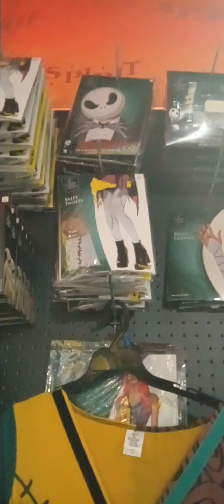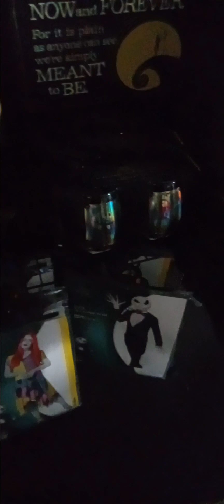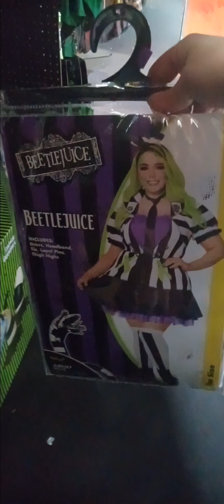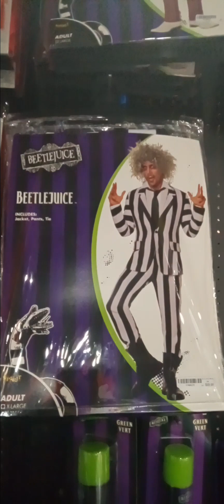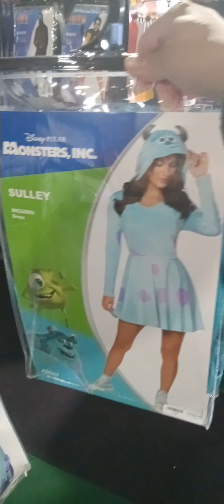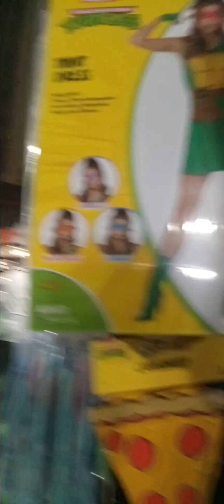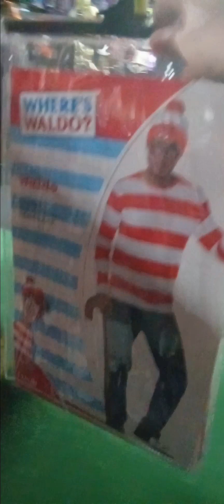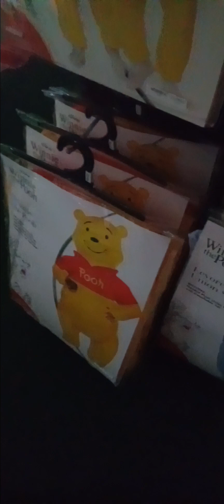Spirit Halloween store in Westshore Plaza mall